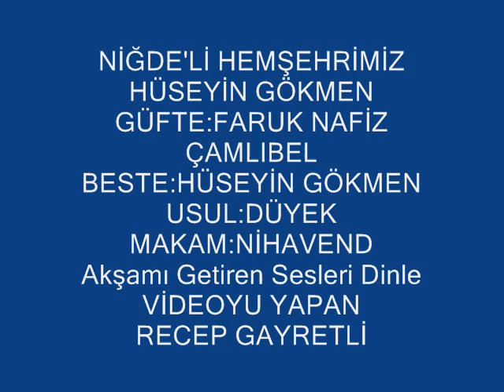Hüseyin GÖKMEN-Akşamı Getiren Sesleri Dinle (NİHAVEND)R.G.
SOLİST:
**HÜSEYİN GÖKMEN**
VİDEOYU YAPAN
**RECEP GAYRETLİ**
GÜFTE: NECİP FAZIL KISAKÜREK
BESTE: HÜSEYİN GÖKMEN
 USUL: DÜYEK
MAKAM: NİHAVEND
Akşamı Getiren Sesleri Dinle
Dinle De Gönlümü Alıver Gitsin
Saçlarımdan Tut Yeşil Gözlerinle
Yaşlı Gözlerime Dalıver Gitsin
Ümidim Yılların Seline Düştü
Saçının En Titrek Teline Düştü
Kuru Bir Yaprak Gibi Eline Düştü
İstersen Rüzgara Salıver Gitsin